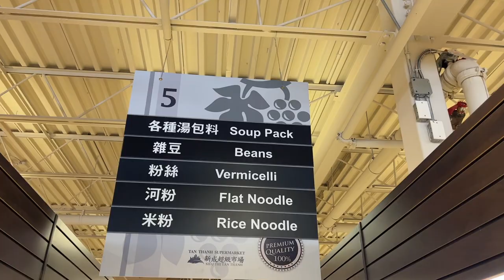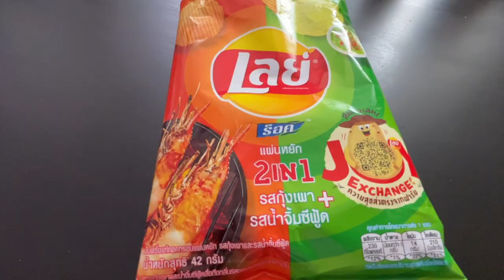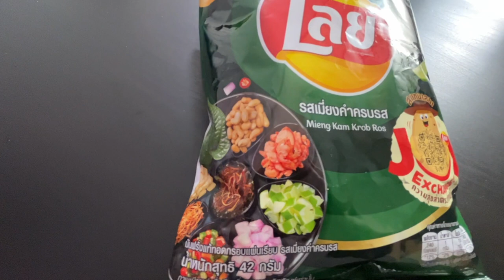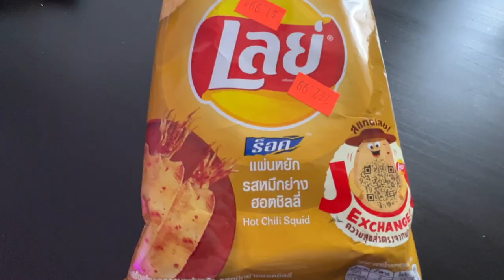Asian Potato Chip Tasting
We were at the Asian market and found a whole bunch of cool potato chips!  So you know we just had to buy every flavour, and see how they taste.

Huge THANK YOU to all our members!
Jackie Heroux Food Reviews
Andrew Pinion
Nancy Yon
Ken Domik
Cousin Vinny
Judy 🌺 (& Prada!)
Jellyduck100
Terry Matson
Mombo Kresack
Janice Yamanaka
Jake Kake
PapiEats
Refbump
Texas Rob
Christopher Boyes
William K. Shank
Mike Joyce
Lisa Scott
Terri Foote
CurtDanielson
Ryan Harkness
TheAmishGamer
UnSafeHairBall

The Trips
L7M 4A3